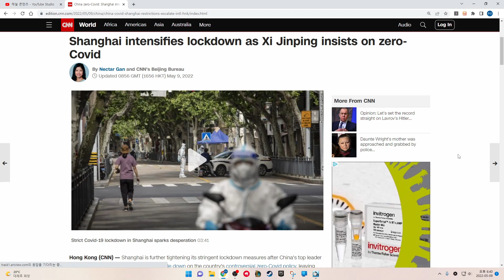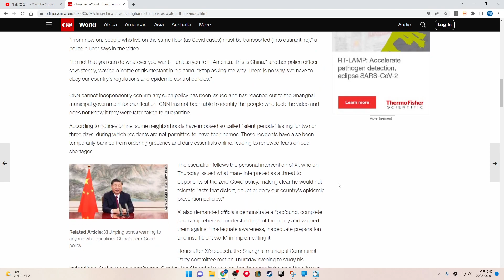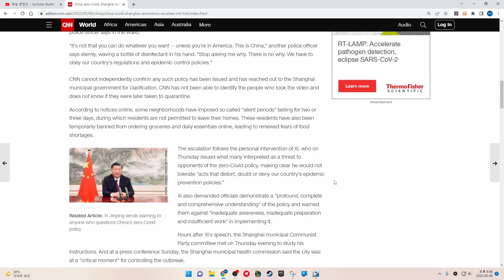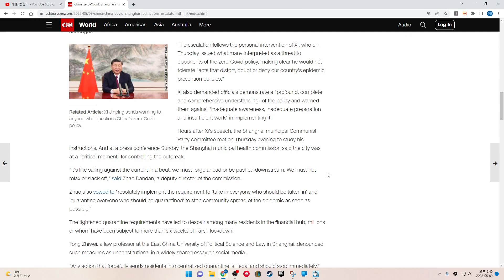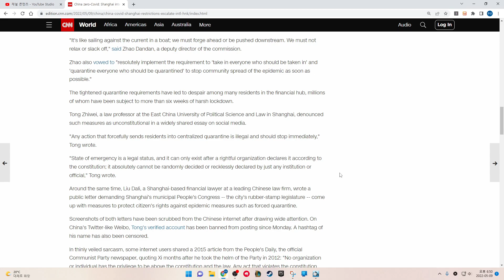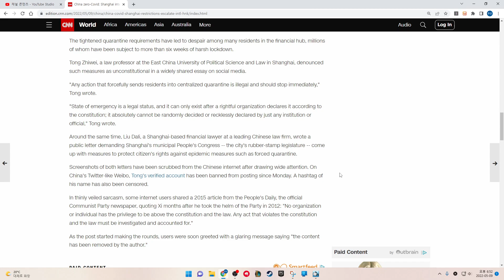Shanghai intensifies lockdown as Xi Jinping insists on zero-Covid. CNN News.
By Nectar Gan and CNN's Beijing Bureau

Updated 0856 GMT (1656 HKT) May 9, 2022